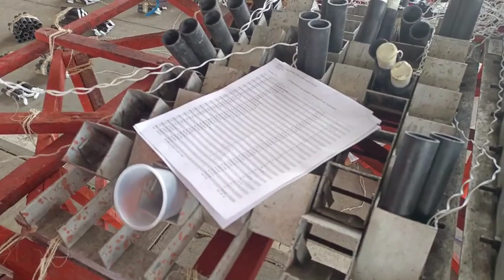San Juan nuevo Michoacán México 🇲🇽 3 día piromusical MS DJ voro